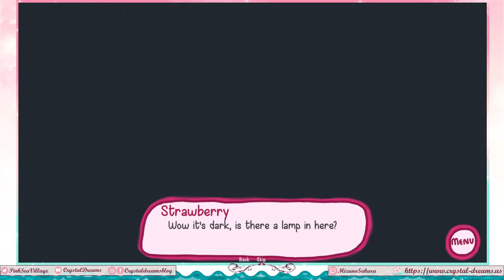Checking out the demo for Seaberry Keep!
This was really cute.